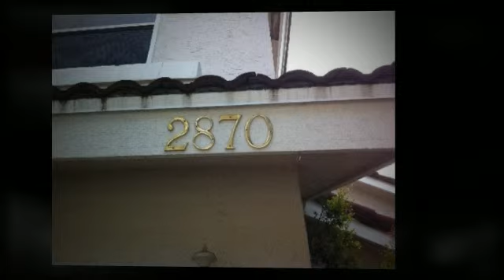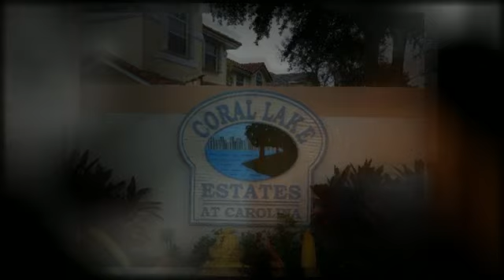2870 NW 69 AV, MARGATE FL, 33063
2870 NW 69 AV, MARGATE FL, 33063